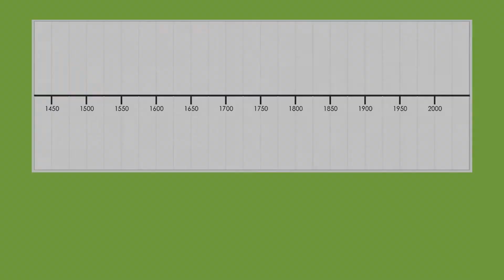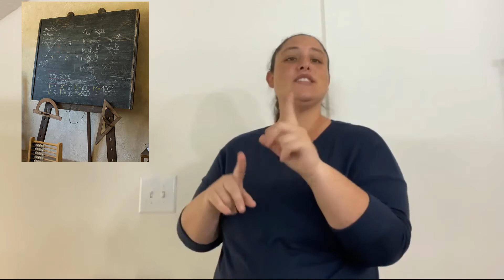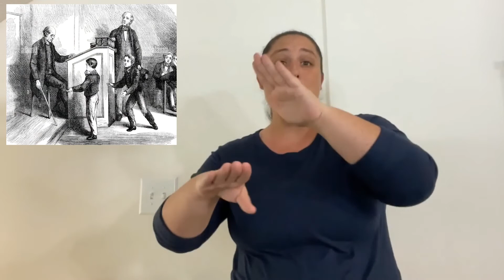Jumping Through Time - Week 3 - 1800s